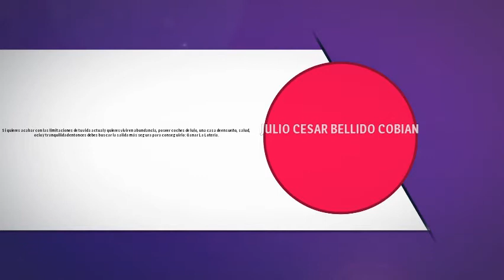¿Cómo Aumentar Mis Probabilidades De Ganar La Lotería?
Si quieres acabar con las limitaciones de tu vida actual y quieres vivir en abundancia, poseer coches de lujo, una casa de ensueño, salud, ocio y tranquilidad entonces debes buscar la salida más segura para conseguirlo: Ganar La Lotería.

¿Es Posible Ganar la Lotería?

Es importante que hagamos un alto y entendamos qué es la lotería, y hablo de ella en cualquiera de los países en los que se…